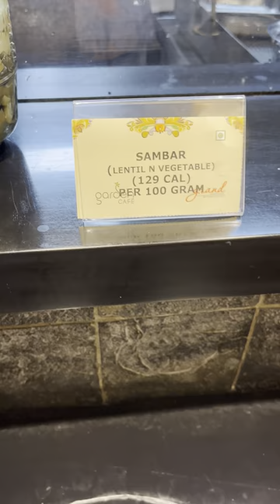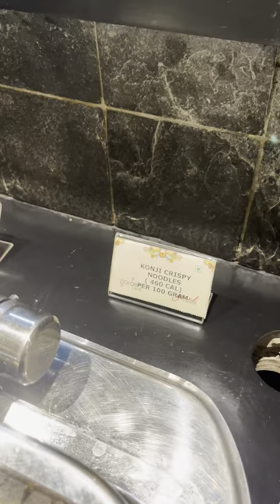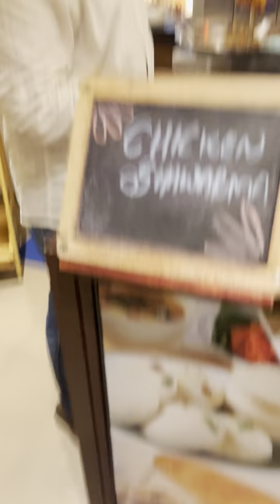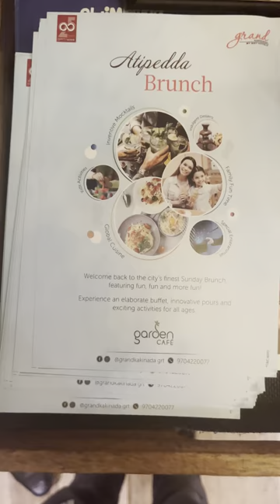GRT GRAND KAKINADA || ATEEPEDDHA BRUNCH SPECIAL BUFFET || Mawa bro food vlogs Kakinada